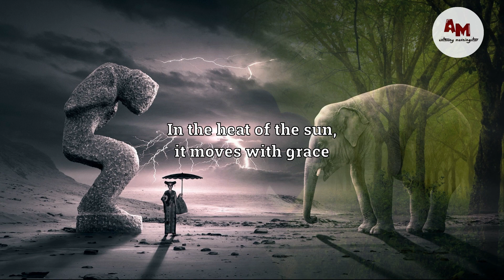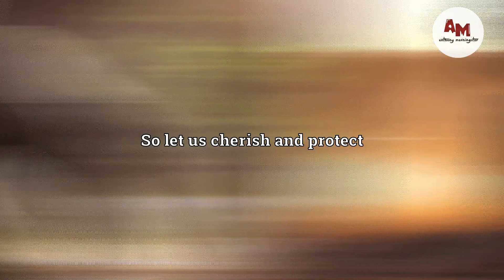The Elephant A Wonder Of The Wild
In the savannah's rolling plains,
A majestic creature roams and reigns,
With a sway of its trunk and a stomp of its feet,
The elephant walks with an elegance so sweet.

With skin so tough, yet so sensitive to touch,
The elephant marches forward, never in a rush,
Its long, curved tusks and wrinkled ears,
Are features that inspire awe and cheers.

The elephant, so massive and grand,
A symbol of strength, in many a land,
A gentle giant, a protector, a friend,
A creature whose beauty will never end.

In the heat of the sun, it moves with grace,
A sight that can never be replaced,
A treasure that's precious, never to be reviled.

So let us cherish and protect,
The elephant, with love and respect,
For this magnificent beast, we must defend,
So that its beauty will never end.